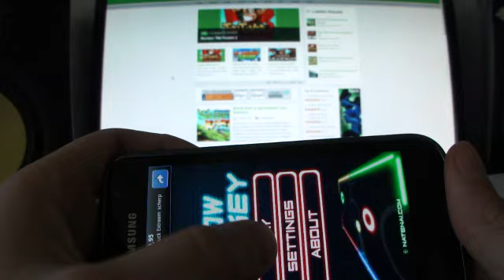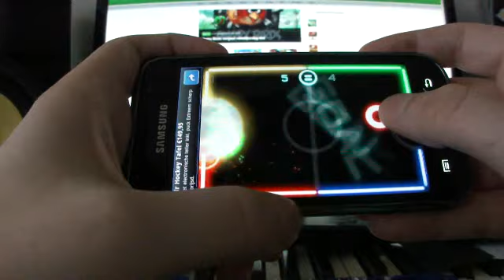Glow Hockey Android Gameplay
Gameplay of Glow Hockey on Samsung Galaxy S.